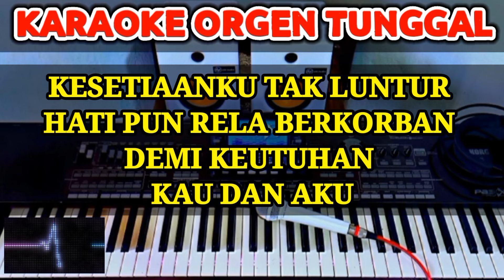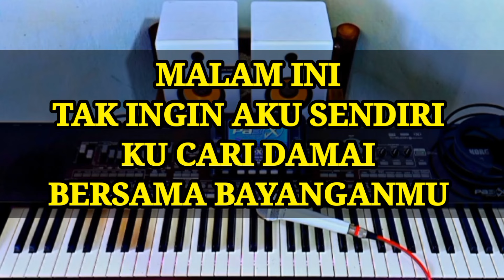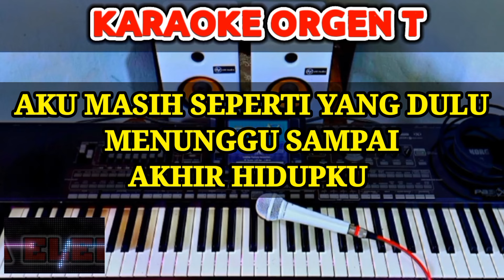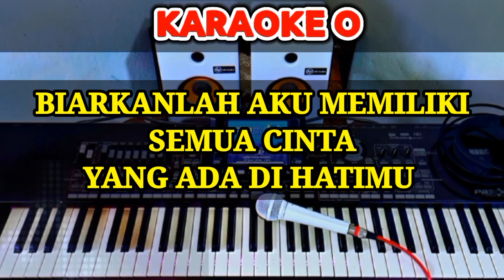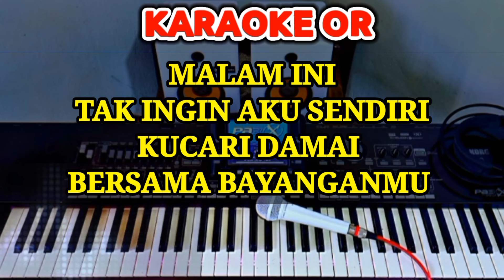TAK INGIN SENDIRI - Dian Piesesha || KARAOKE POP TEMBANG KENANGAN